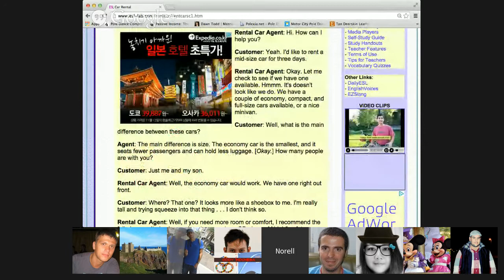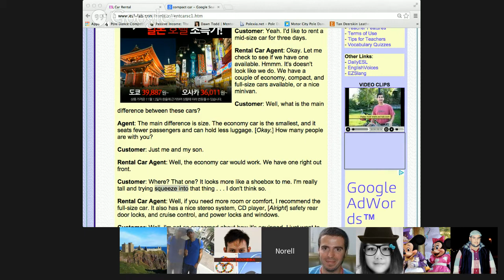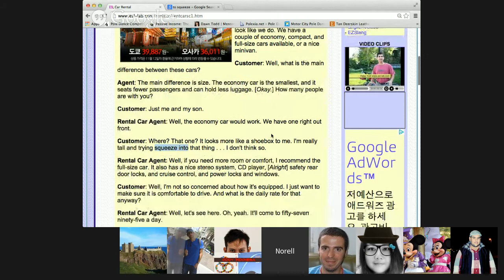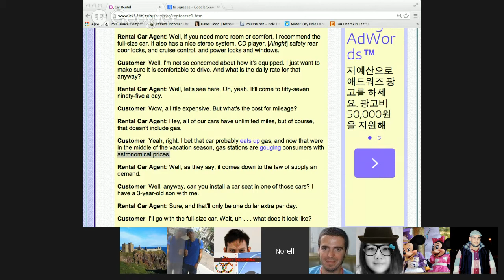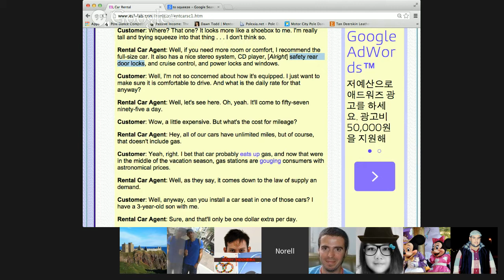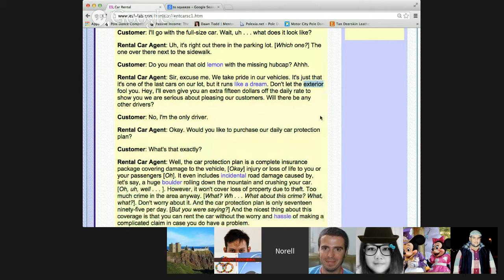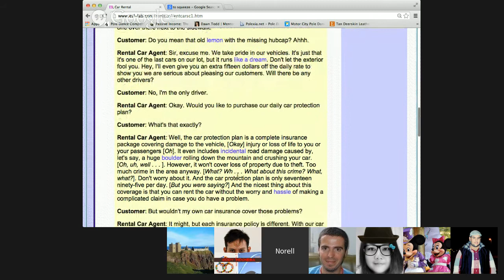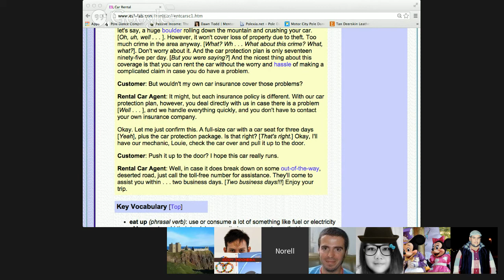Renting a Car in English with Verbling Teacher Norell